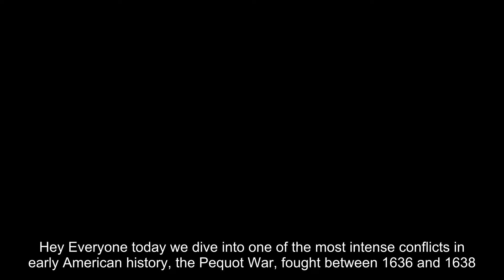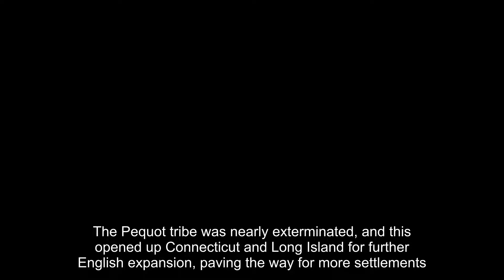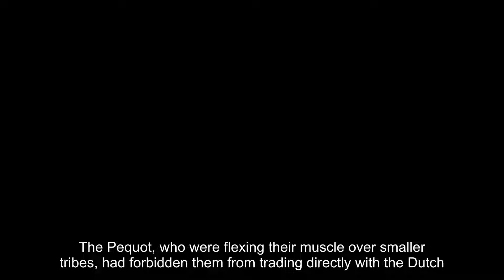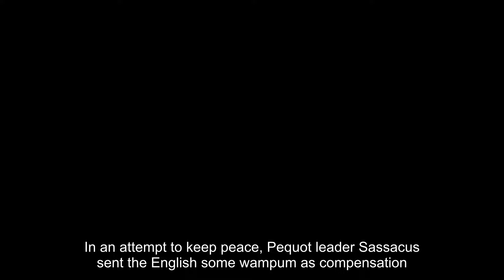The Pequot War Explained: Americas First Conflict Over Land and Power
The Pequot War Explained: America's First Conflict Over Land and Power

The Pequot War (1636–1638) was a critical and bloody conflict between the Pequot tribe and English settlers, primarily from the Massachusetts Bay, Plymouth, and Saybrook colonies, along with their Native American allies, the Narragansett and Mohegan tribes. This war marked one of the earliest large-scale violent conflicts between Native Americans and English colonists in what would become the United States, setting the stage for future clashes over land and power.

🌍 Background and Causes
The primary cause of the Pequot War was competition for control of the fur trade and territory in southern New England. The region was valuable for its resources, including land, furs, and access to the coastline for fishing and trading. The Pequot, a dominant and powerful tribe in the Connecticut River Valley, had long controlled trade routes in the area, especially with Dutch traders.

However, as more English settlers arrived, tensions grew. The English colonies sought to establish dominance over the region’s fur trade and expand their territorial claims. The Pequot, seeing the increasing threat posed by the English, attempted to resist this encroachment. Additionally, tribal rivalries among the Pequot, Mohegan, and Narragansett tribes further fueled tensions, with the Mohegan and Narragansett aligning with the English to weaken their powerful neighbor, the Pequot.

⚔️ The Outbreak of War
In 1636, the murder of John Oldham, an English trader, off the coast of Block Island was blamed on the Pequot, although it is uncertain whether they were responsible. The English responded by launching an expedition to punish the Pequot, beginning a series of violent raids and skirmishes.

In 1637, tensions erupted into full-scale warfare when the English launched a military campaign against the Pequot. Colonial forces, led by Captain John Mason, allied with the Mohegan and Narragansett tribes, attacked the Pequot village at Mystic. This event, known as the Mystic Massacre, saw English forces set fire to the Pequot village, killing between 400 and 700 Pequot men, women, and children. The scale and brutality of the attack shocked both Native and European observers, as the English forces showed no mercy to the non-combatants in the village.

🛡️ Major Battles and Tactics
The war was characterized by guerrilla warfare, ambushes, and raids, but the English adopted total warfare tactics, targeting entire Pequot villages, including civilians. Following the Mystic Massacre, the Pequot were pursued relentlessly, with their remaining forces scattered, hunted down, and either killed or captured.

The war concluded in 1638 with the Treaty of Hartford, which effectively destroyed the Pequot as a political entity. Surviving Pequot were either sold into slavery or assimilated into other tribes. The Pequot name was outlawed, and the tribe’s lands were seized by the English settlers.

📜 Aftermath and Legacy
The Pequot War had profound and lasting consequences. It broke the power of the Pequot tribe and established English dominance in southern New England. The war also set a precedent for the way future conflicts between colonists and Native American tribes would be handled, with settlers resorting to extreme violence and territorial conquest to achieve their goals.

Additionally, the war exposed the fragility of alliances between Native American tribes and European powers. The Narragansett and Mohegan, who had allied with the English, would later face the consequences of European expansion as well.

🌱 Historical Significance
The Pequot War was a turning point in the history of Native American-European relations. It was the first major conflict over land, trade, and power in the northeastern colonies and served as a grim foreshadowing of the larger conflicts, such as King Philip’s War (1675–1678), that would follow in the coming decades. The brutal tactics used by the English set the tone for future colonial wars against Native Americans, leading to widespread displacement and destruction of Native cultures.

Today, the Pequot War is remembered not only for its significance in early American history but also as a reflection of the complexities of colonialism, power struggles, and the tragic consequences for Native peoples. The surviving descendants of the Pequot people have rebuilt their community and continue to preserve their heritage despite the near destruction of their nation during this violent conflict.